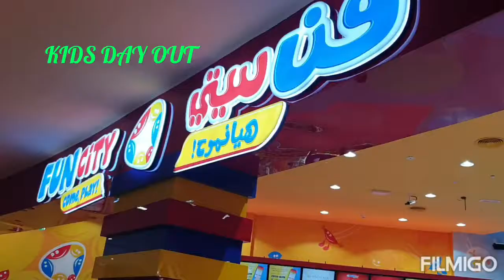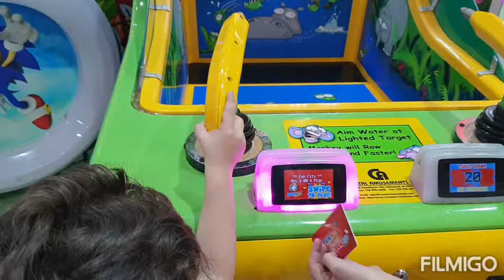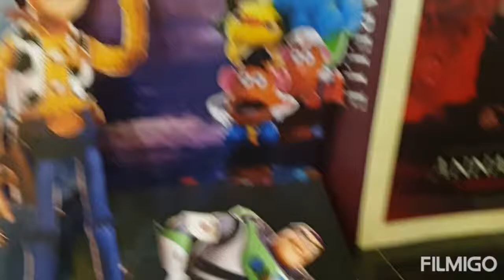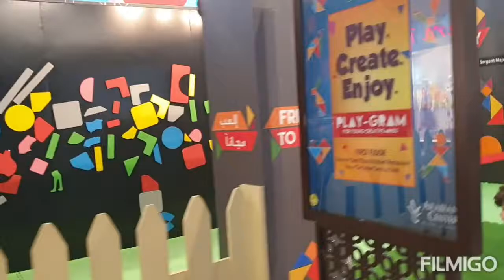KIDS DAY OUT / FUN CITY / ARABIAN MALL - DUBAI